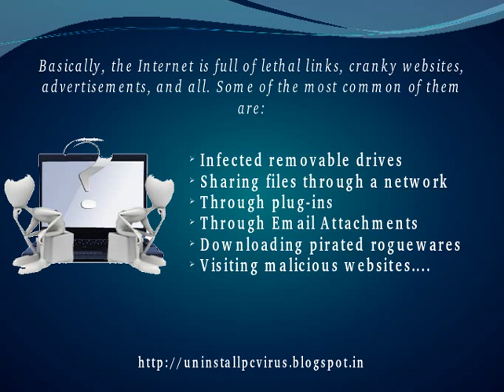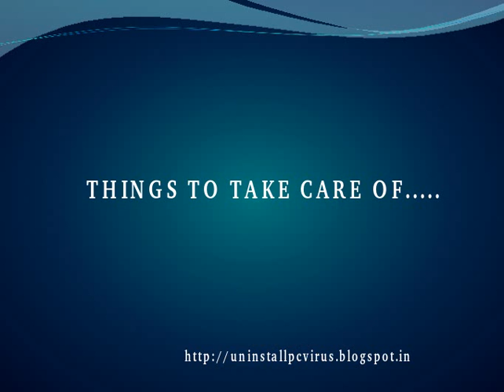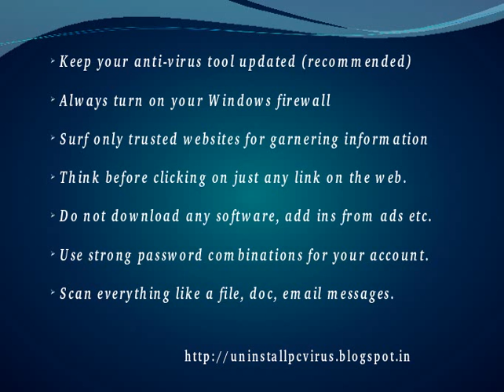Uninstall Internet Police Department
Internet Police Departmentis classified as aggressive ransomware that can capable to infect all the version of Window PC. It send a notification to Window screen that your PC screen has been locked to unlock your PC you have to pay a fine.Remove it as quick as possible & save your PC.